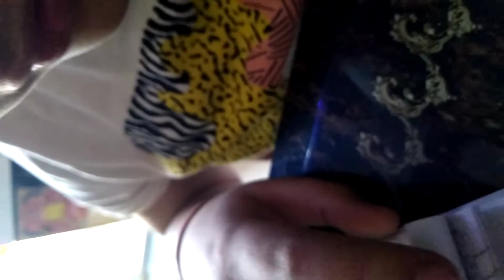my first flipbook